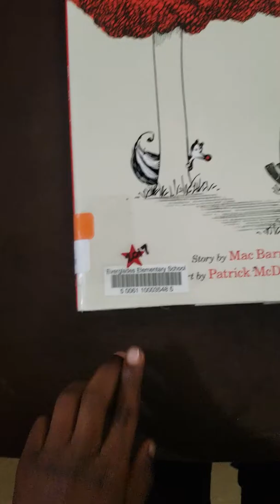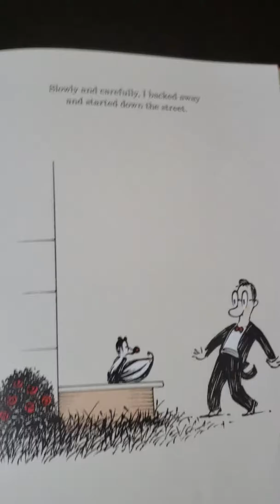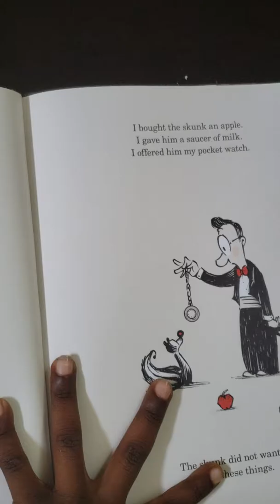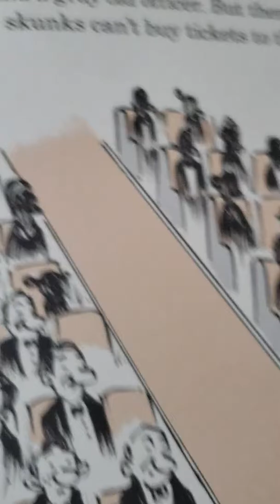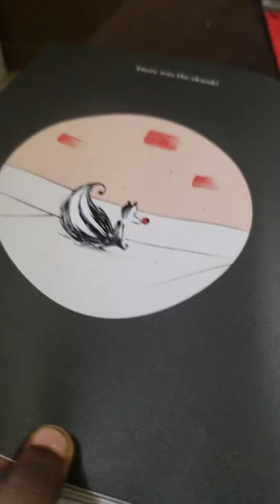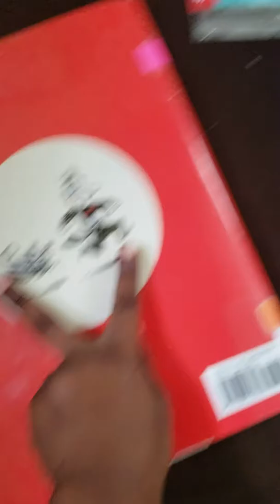The skunk book